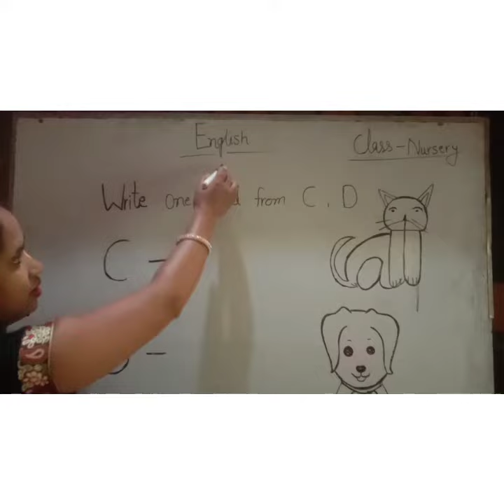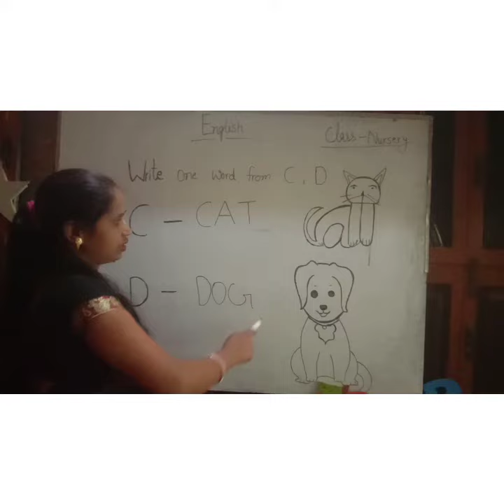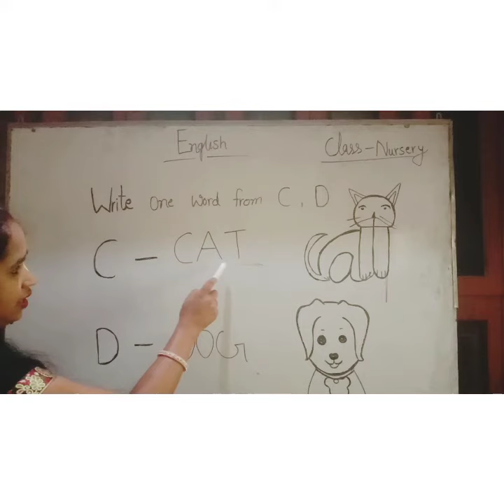Class-Nursery/Sub-English/word from ,C,D